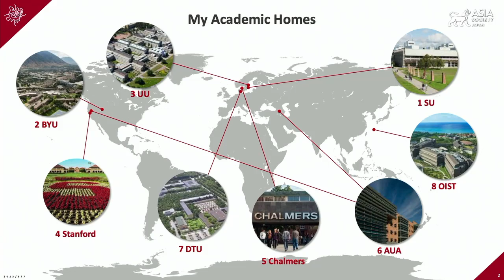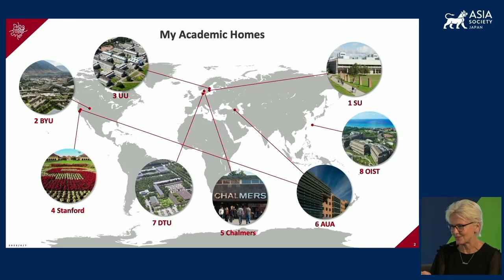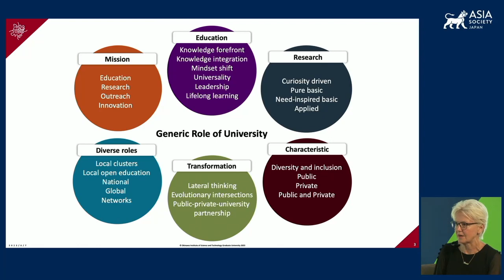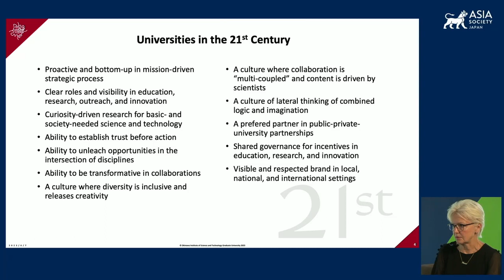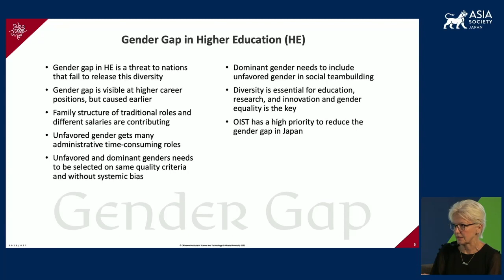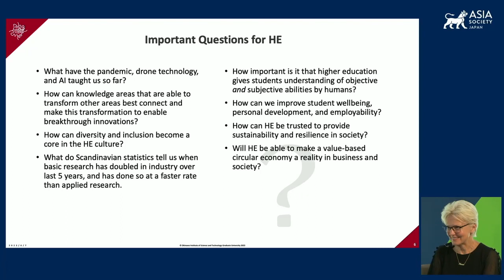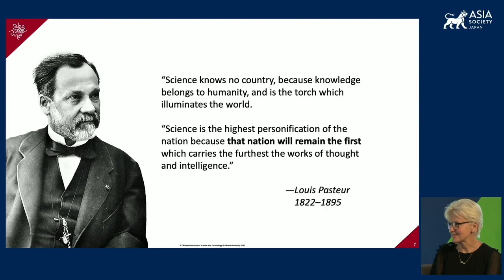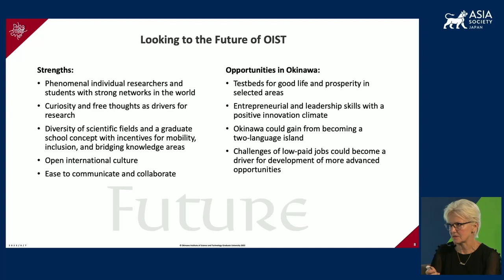Roles of Universities in the 21st Century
TOKYO, June 7, 2023 – Okinawa Institute of Science and Technology President and CEO Dr. Karin Markides shares her real-world insights into the roles of universities and the linkages between diversity, top science, education, innovation, and future prosperity. Dr. Markides discussed the humanity aspect of higher education and its difference in Europe, the U.S., and Japan. Jesper Koll, chair of the policy committee at Asia Society Japan, hosted the program. (1 hr. 11 min.)